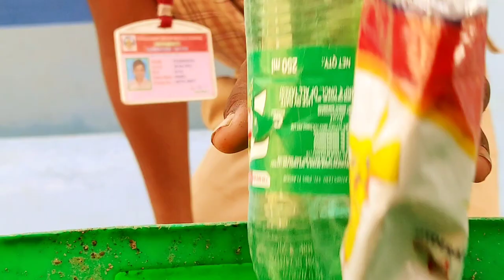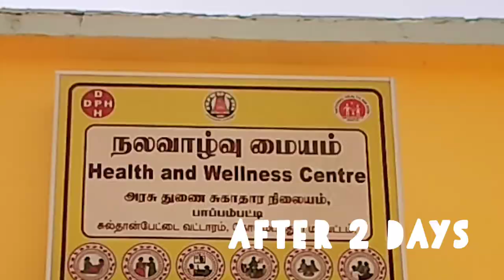SURUTHIYUM SUTRUSOOZHALUM |Social Awareness | Tamil Short Film | Ganesan Nachimuthu Film